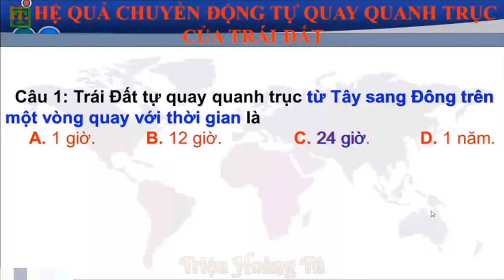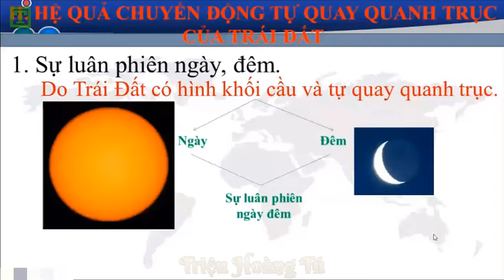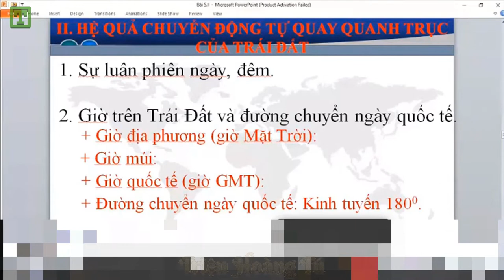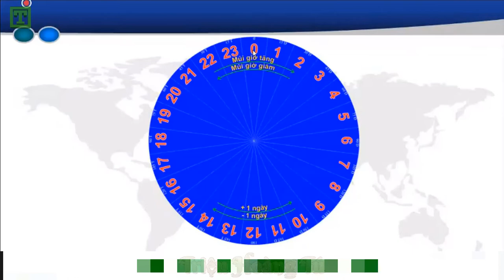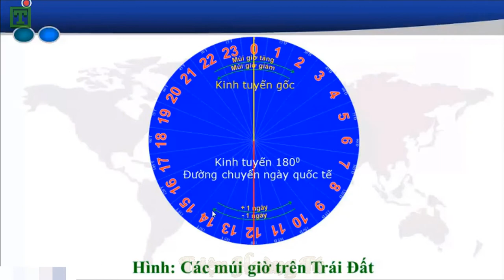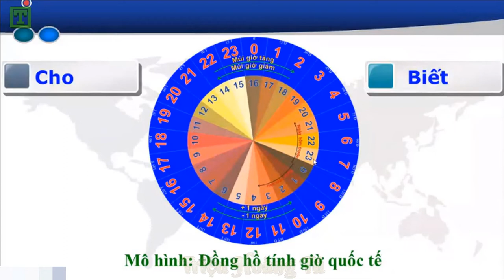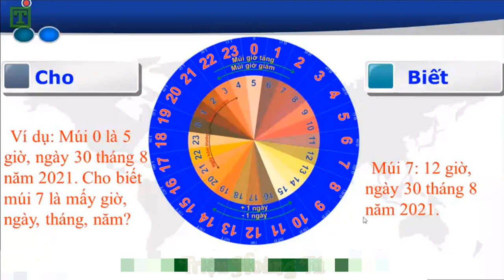[Địa Lí 10] Bài 5: PHẦN HỆ QUẢ CHUYỂN ĐỘNG TỰ QUAY QUANH TRỤC CỦA TRÁI ĐẤT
☞Giáo viên: Thầy Ngọc Sĩ - Vĩnh Long; Gv edit Video Thầy Triệu Hoàng Tú - Trường THPT VỊ THANH-Hậu Giang.